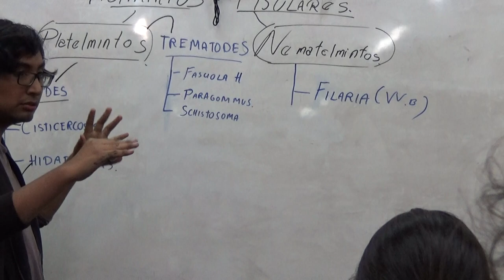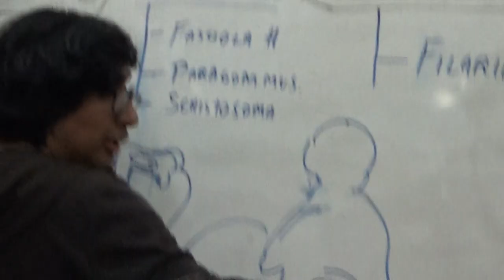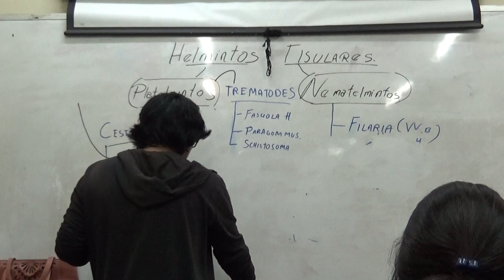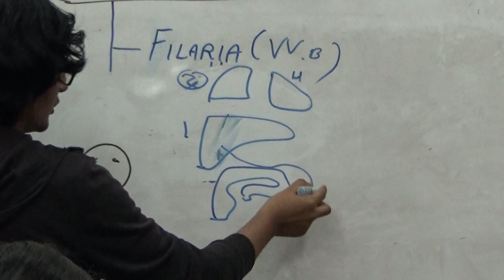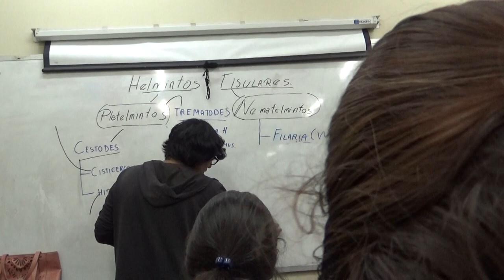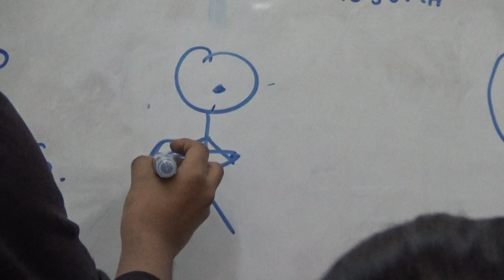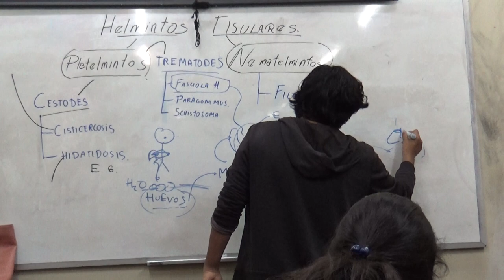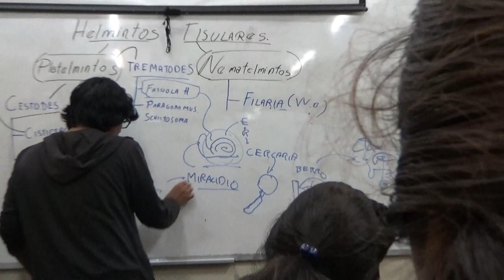Parasito introductorio P7